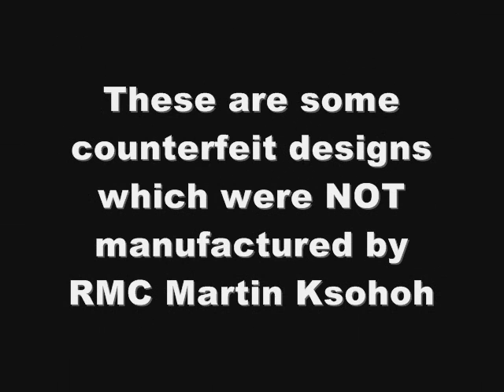Red Monkey Jeans RMC Martin Ksohoh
How to spot fake (Red Monkey) RMC Martin Ksohoh jeans.